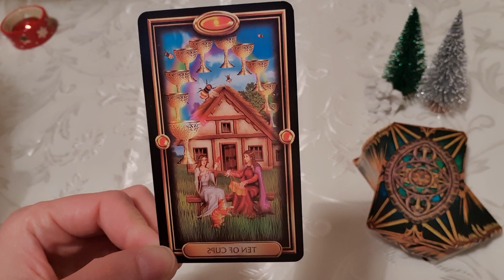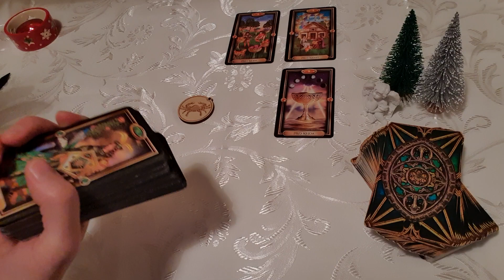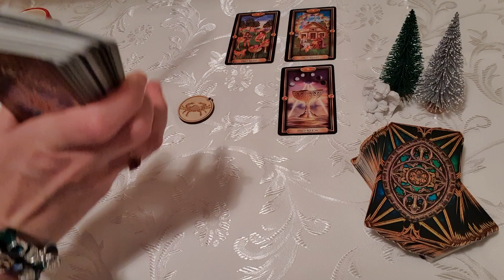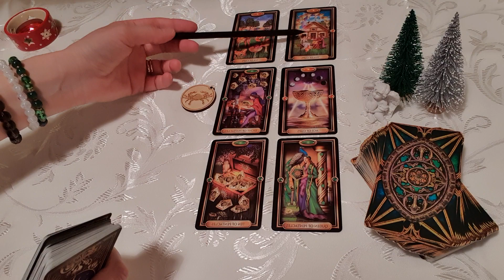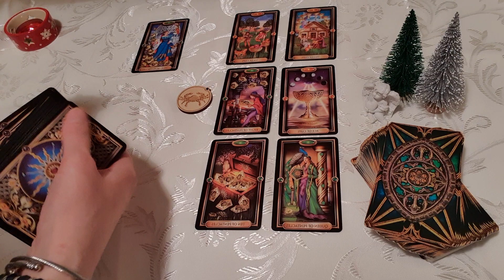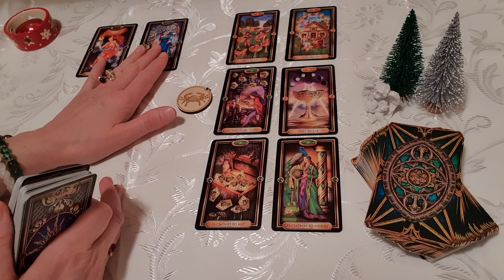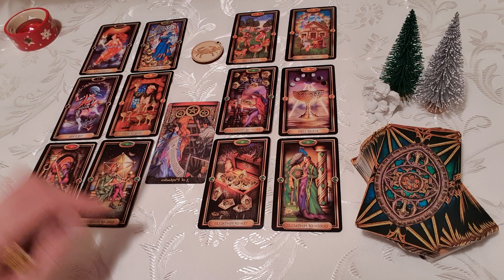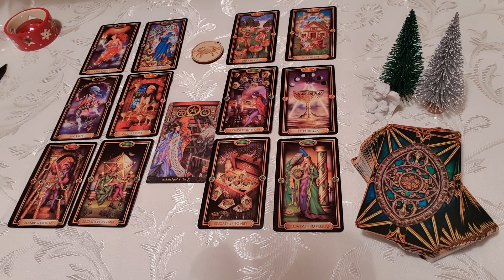Rák. December második fele